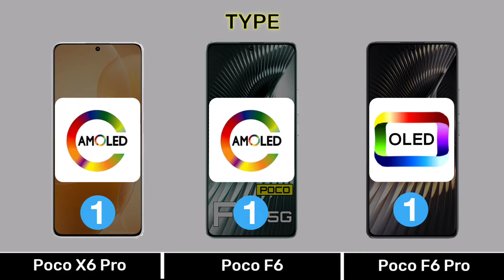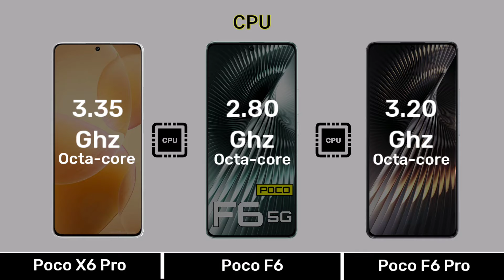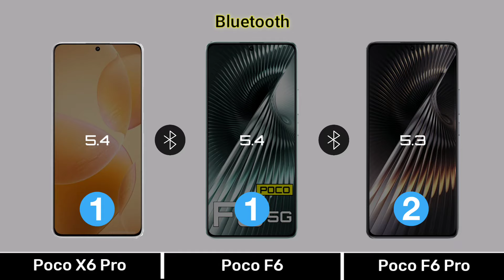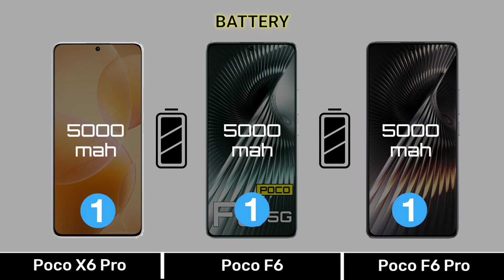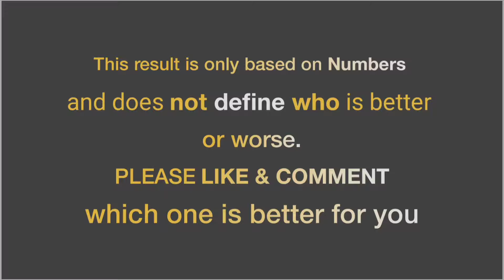Poco F6 Vs Poco F6 Pro Vs Poco X6 Pro Expected Specs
Poco F6 Vs Poco F6 Pro Vs Poco X6 Pro

0:00 Introduction
0:04 Display
0:51 Design & Build
1:07 Performance
2:17 Camera
3:26 Connectivity
4:21 Battery & Charging
4:56 Price
5:10 Result
5:24 End Screen